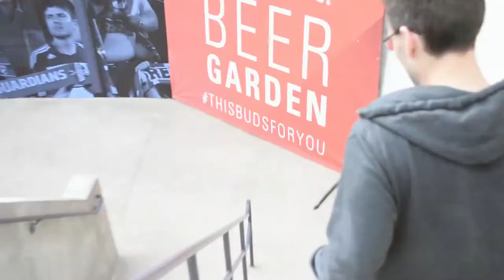⚽ LAST FC DALLAS GAME before MLS SUSPENSION ⚽ :[ - STEP OUTS #1 VLOG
Lucky to have gone to the last Game of FC DALLAS MLS (MARCH 7th) before SUSPENSION. Specially it being $1 beers and hotdogs, Great day To end Social interaction! STAY SAFE AND WASH your HANDS!
Beer garden was popin as usual shout to DallasBeerGuardians
Peticolas and FCD MLS for the great game and experience.
dallas beer guardians